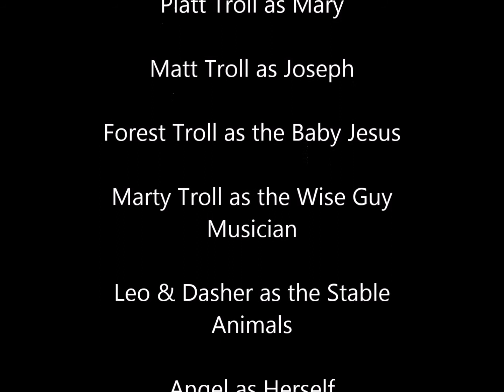Little Troll of Bethlehem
Platt, Matt, Forest and Marty wish you a Merry Christmas.